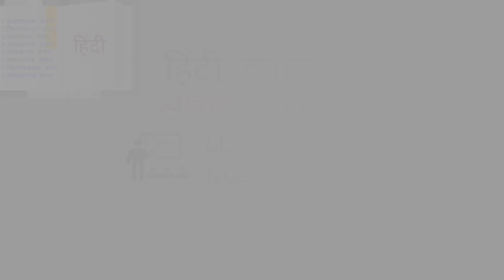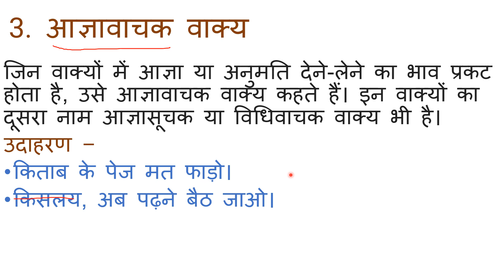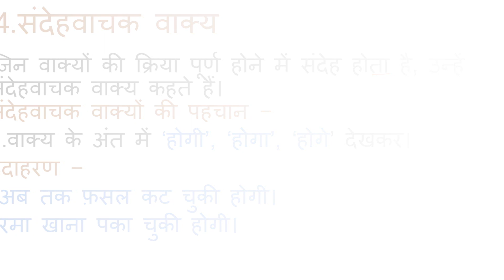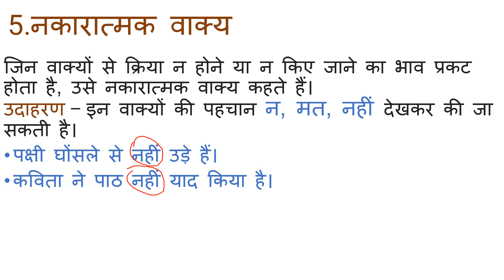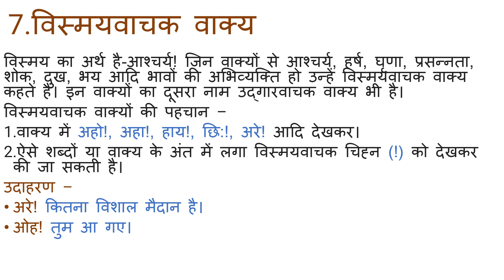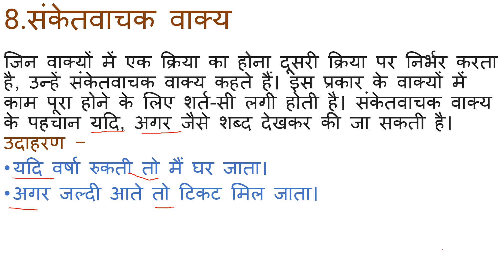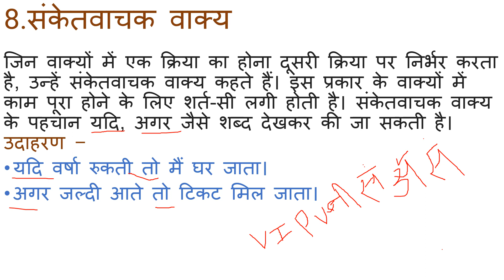Arth ke Aadhar par Vakya Bhed | Hindi grammar | Hindi course - A & B